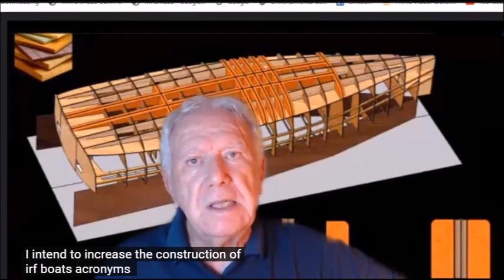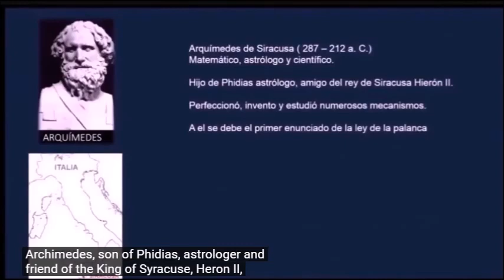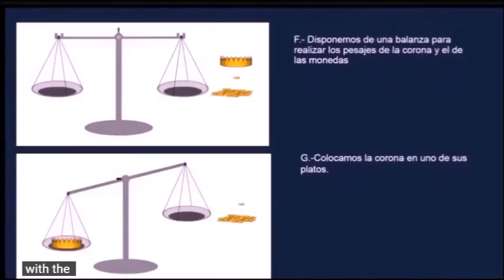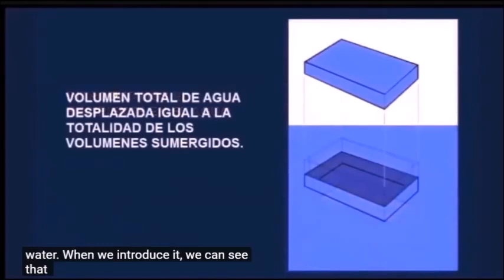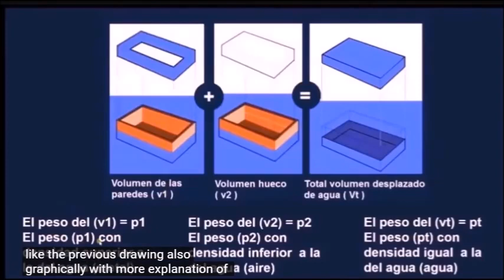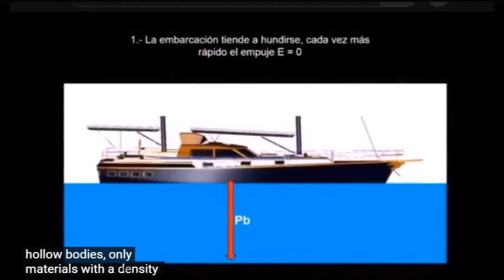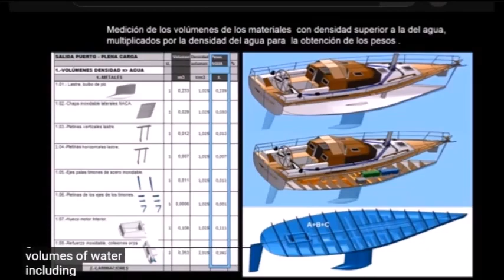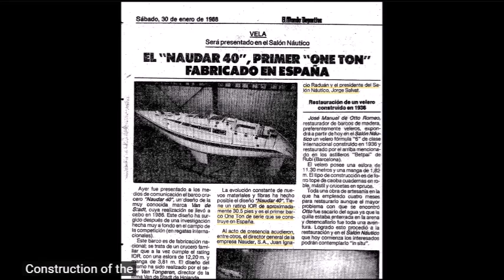OPERACIÓN-IRF - VIDEO nº 13.- Características de las embarcaciones IRF